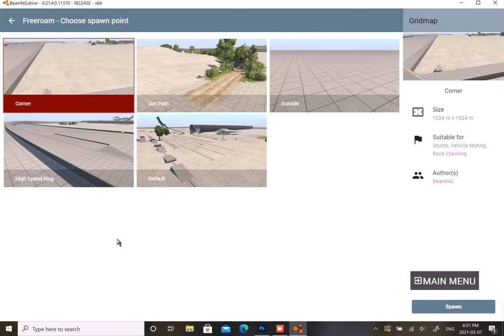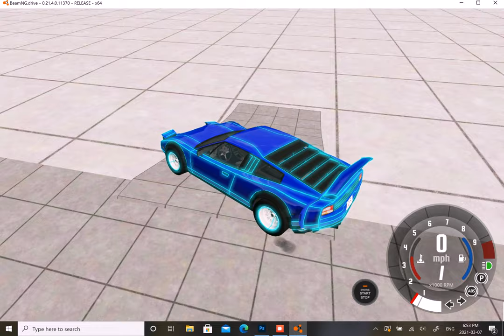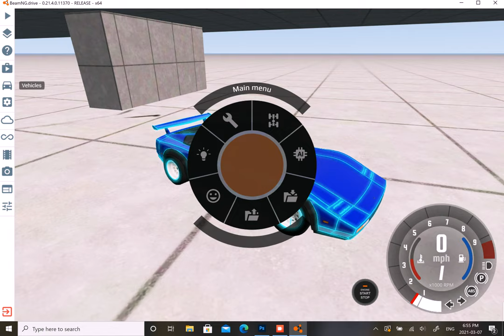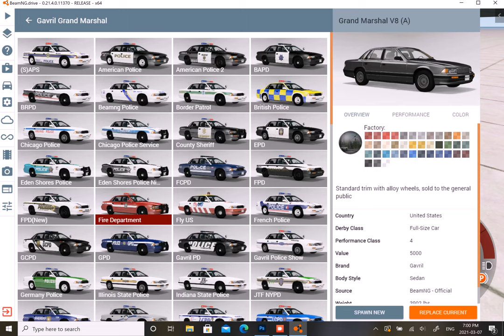Playing BeamNG Drive part 1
the recording thing cuts at 10 mins so this video was split into 2 parts